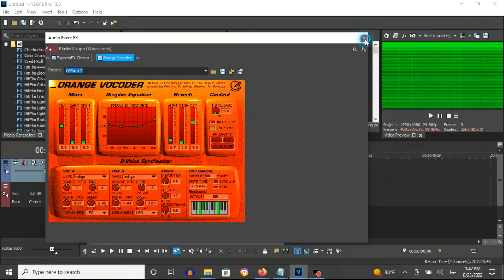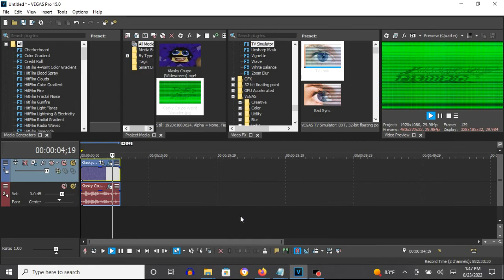How To Make Weird Vocoder On Vegas Pro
How To Make Weird Vocoder:

(VideoFX)

1st: Invert - (Default) or 100 % Inversion

2nd: Channel Blend - Green Only

3rd: TV Simulator - Line Sync 0.7500

After choosing "TV Look", let's customize the adjustment below.

(AudioFX)

1st: ExpressFX Chorus - [Sys] Wacky 4

2nd: Orange Vocoder - Weird Vocoder

4th White Key
5th Black Key
7th Black Key
11th White Key
8th Black Key

Klasky Csupo in Weird Vocoder